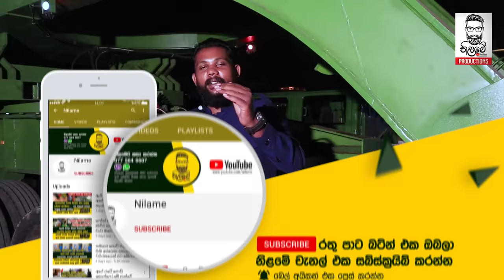රෝද 36යි - ඩ්‍රයිවර්ලා දෙන්නයි - ලංකාවේ තියන ලොකුම වාහනය - TANTRI TRAILERS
රෑ 10 ඉඳන් උදේ 4 වෙනකම් පොලිස් ගාඩ් එකත් එක්ක පාරේ පදින ලංකාවේ ලොකුම වාහනය
දකුණු ආසියාවටම එකයි පිස්සු හැදෙන දිගක්